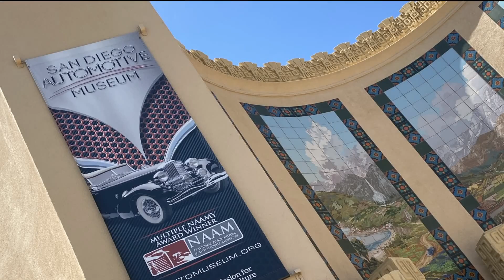Louie Mattar's fabulous car had a washing machine, drinking fountain and so much more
San Diego Automotive Museum proudly displays 1947 Cadillac that traveled 6,320 miles without stopping.